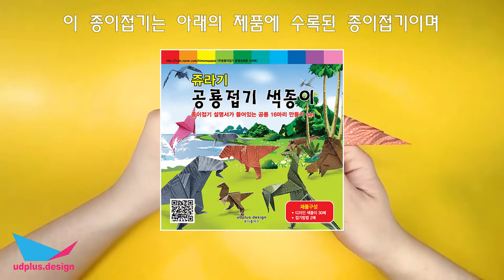종이접기 공룡 티라노사우루스 아주 쉬워요 (디자인색종이 첨부) Origami Dinosaur Tyrannosaurus Very Easy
쉬운 공룡접기, 티라노사우루스입니다.
이전에 업로드 된 영상의 리뉴얼 버전입니다.

창작자 - 이원배(Lee Won Bae)

아래의 링크에서 전용디자인 색종이를 다운받고 출력해서 만들면 더 멋진 공룡을 만들 수 있습니다.